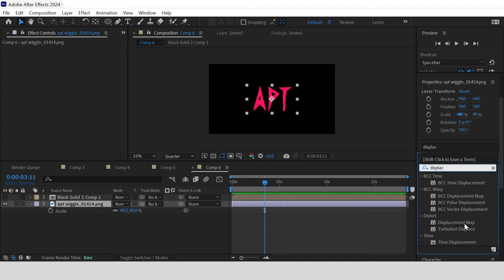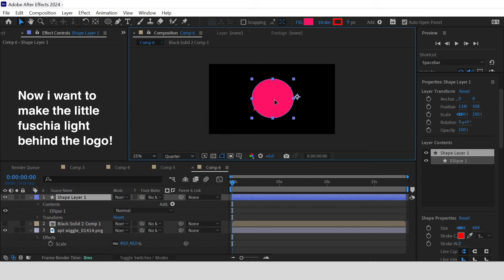How to Edit APT Wiggly Logo (NO PLUG-IN) | 1 Minute After Effect Tutorial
No fluff, just straight-to-the-point tips that will level up your game. Perfect for those on the go who want to learn fast and effectively.